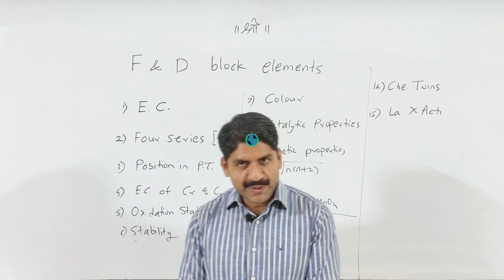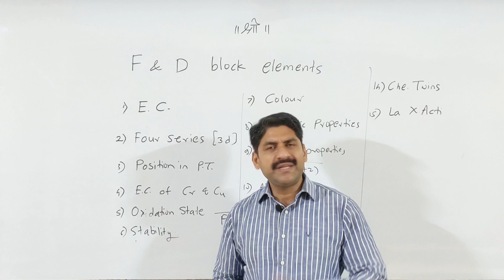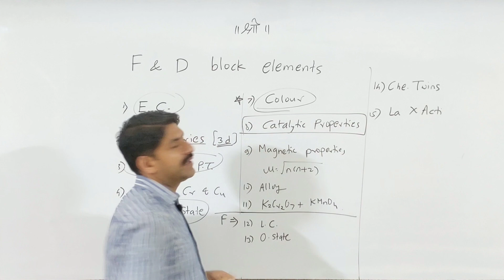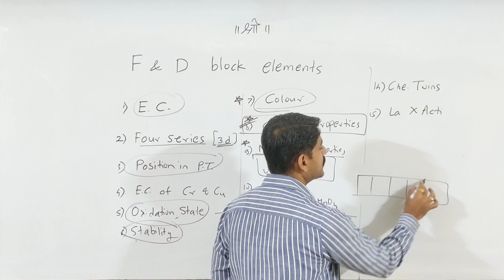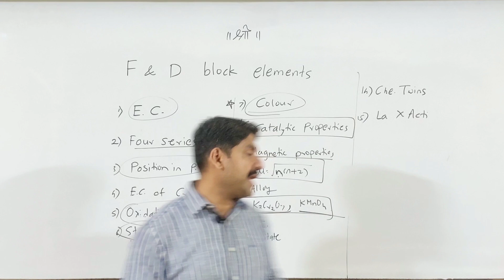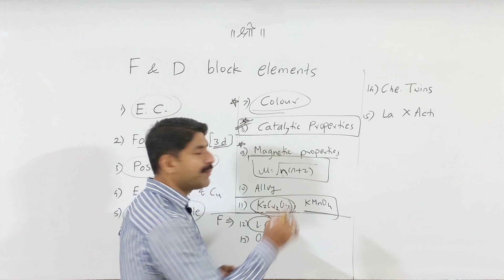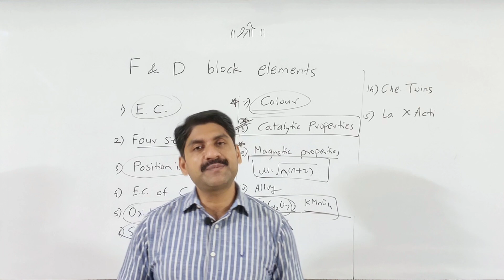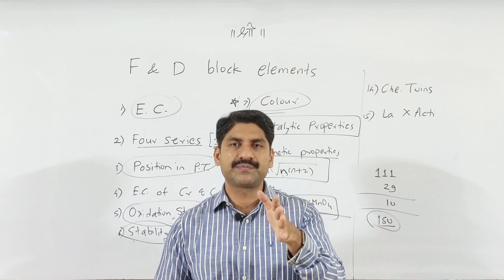MHT-CET | F And D Block Element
F And D Block Element MCQ